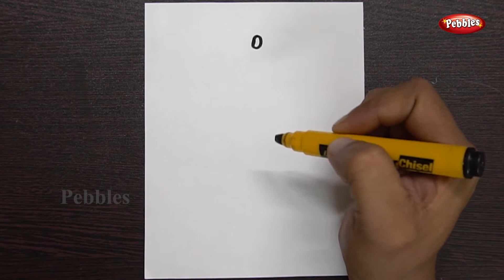How to Draw Lord Ganesha Drawing for Beginners | Easy Vinayagar Drawing Tutorial